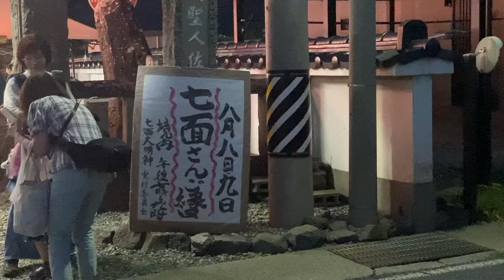長野県長野市松代町 蓮乗寺 七面さんご縁日 令和6(2024)-08-08